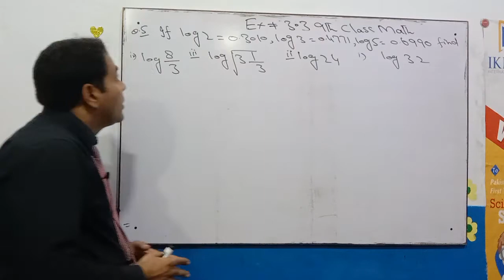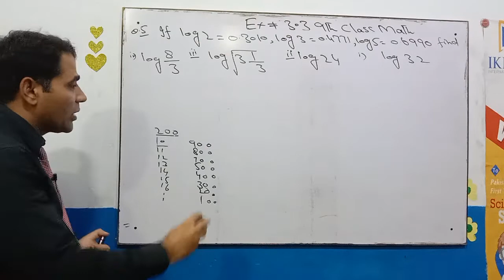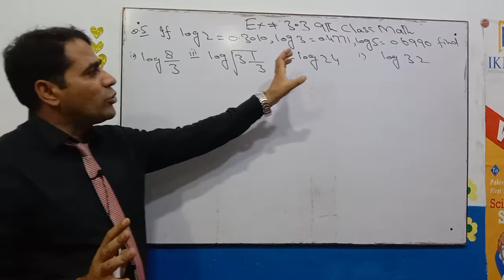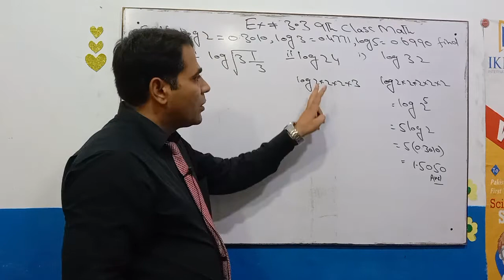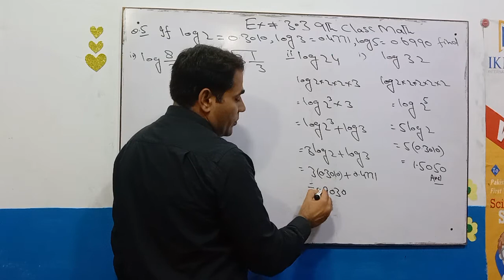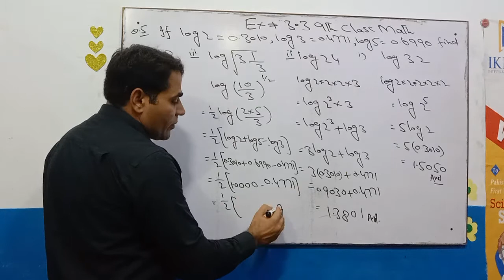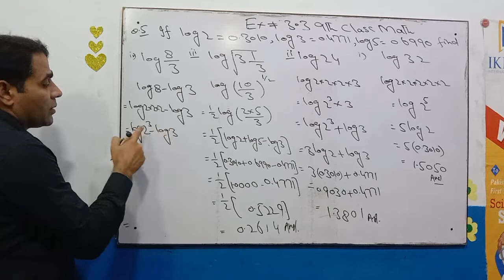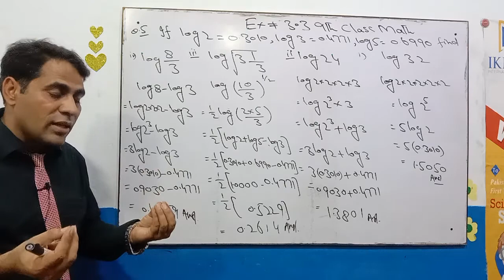9th class math chapter 3 exercise 3.3 question 5, 9th math Exercise 3.3 q5 logarithm